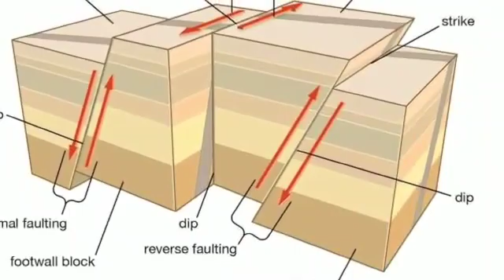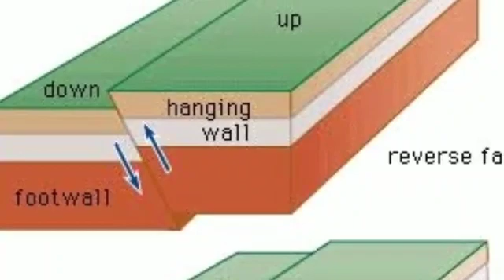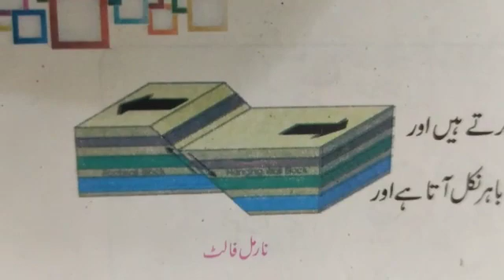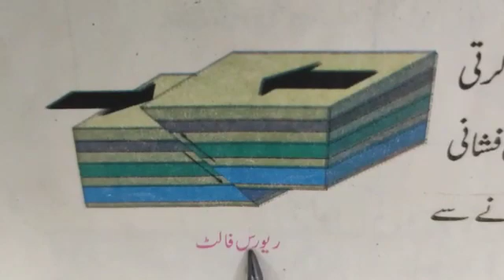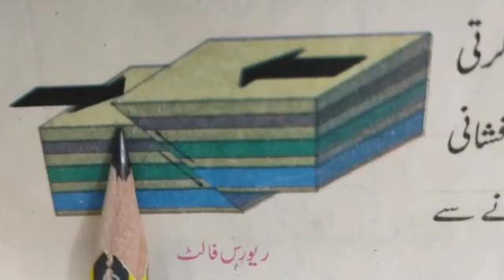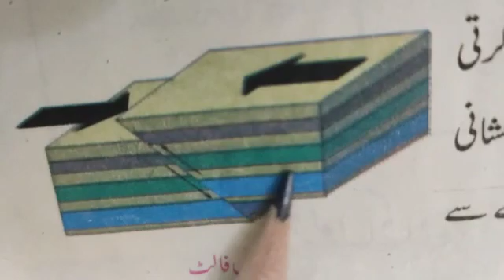Fault and its Types lecture 3